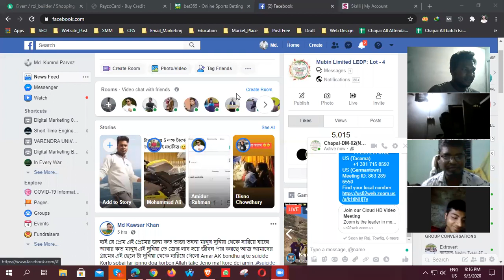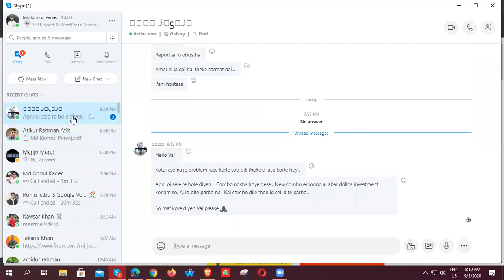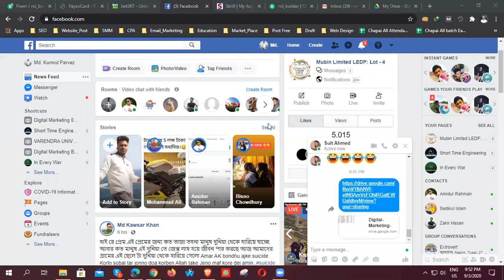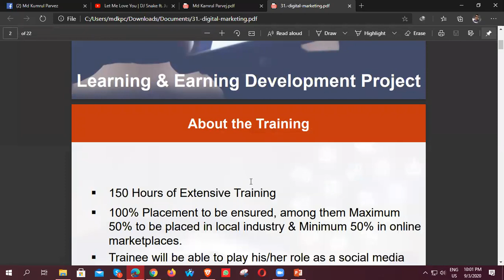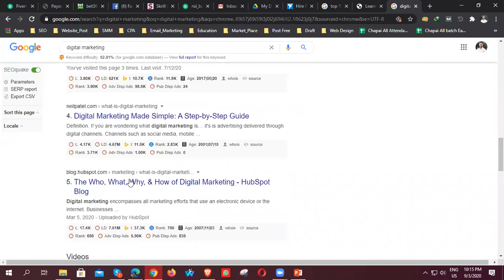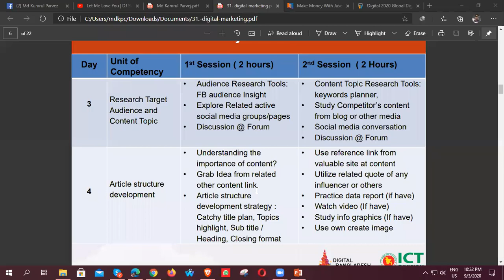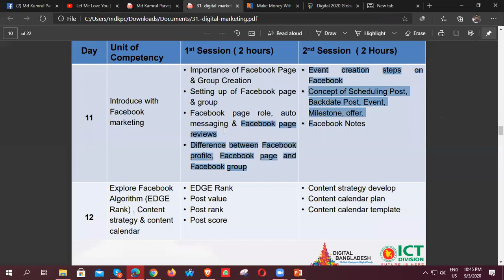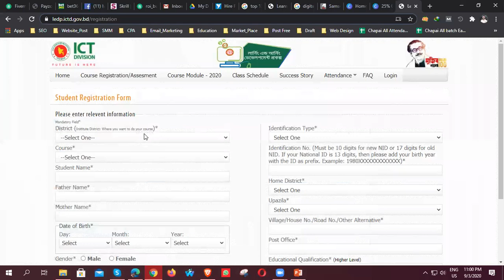DM Training chapai 03 Batch (Class no. 48)